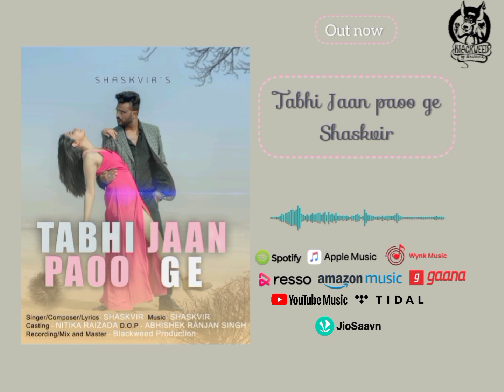tabhi Jaan paoo ge by Shaskvir available worldwide☺️